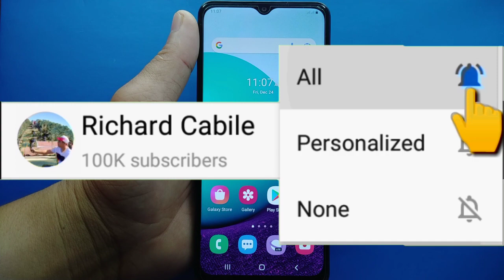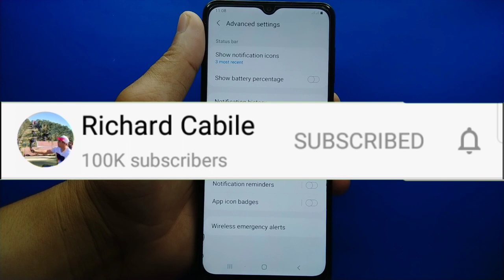How to enable or disable suggest actions and replies for notifications in Samsung Galaxy A02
Do you want to enable or disable suggest actions and replies for notifications in Samsung.  In this tutorial I will teach you how to enable or disable suggest actions and replies for notifications in Samsung Galaxy A02 mobile phone.

Thanks...